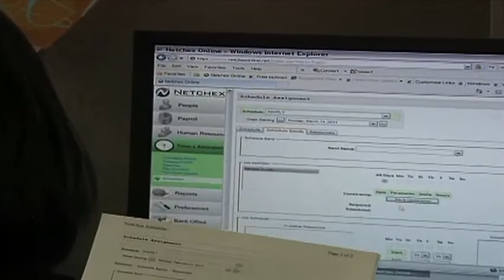STWCC's Tammany Award for Large Business goes to Netchex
The Tammany Award is presented to a business that has demonstrated leadership and drive, is a leader in its field and in our community, has experienced growth in employment, increase in sales or volume, has responded to adversity in a positive manner and shows evidence of contributions toward the welfare of the community. This year's recipient is for a large business is Netchex.